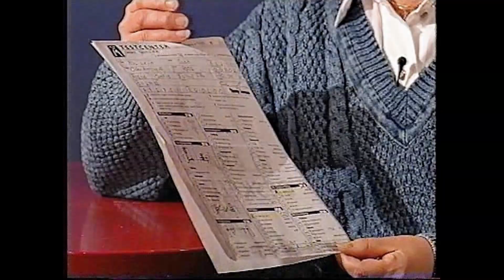- Förlorade 60 000 kr på sin Saab! Perstad Presenterar: TrafikMagasinet, BilTV med Perstad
Efter många år av framgångar gjorde Saab ett riktigt bottennapp med sin 900-modell. Olyckliga Saab-ägare kritiserades av Saab när dom klagade på defekter. Hej och välkommen, vad roligt att du hittat min BilKanal där jag presenterar och berättar  sådant som inte är känt kring TV:s bilprogram, TrafikMagasinet. TRAFIKMAGASINET BilTv med Perstad